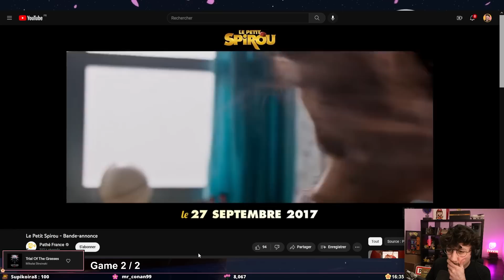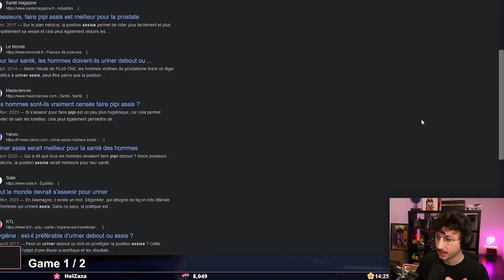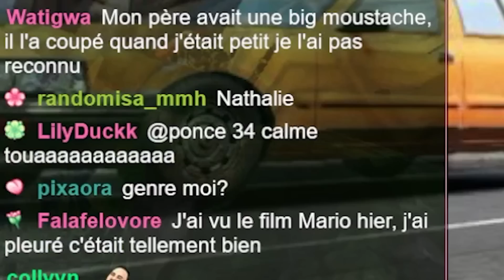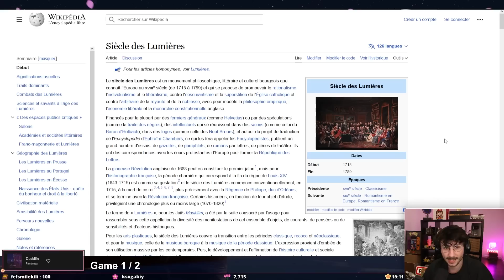À deux doigts du ban Twitch... Poncezap 199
On se retrouve aujourd'hui pour un petit Poncezap ou Best of Ponce (comme vous voulez). Dans ce Poncezap 199, vous verrez beaucoup de choses mais surtout le fait que je ne suis pas passé très loin du ban Twitch, ça s'est joué à pas grand chose.

N'hésitez pas à me dire si vous avez aimé cette vidéo et s'il y a des points à potentiellement améliorer. En attente de vos retours distingués en commentaires, floralement.

Montage : @FyzzFilms
Miniature : @enzovdsgn

LOVE & FLEURS